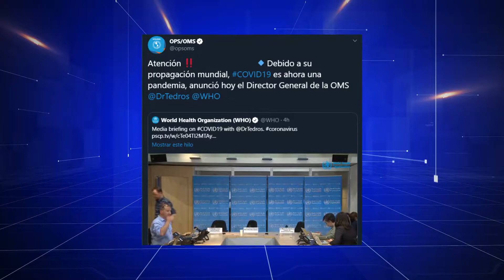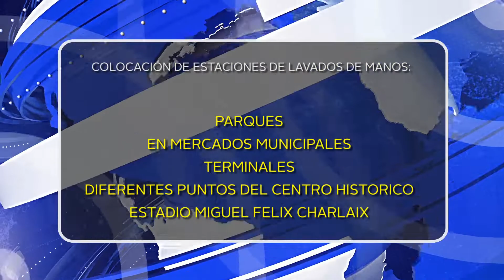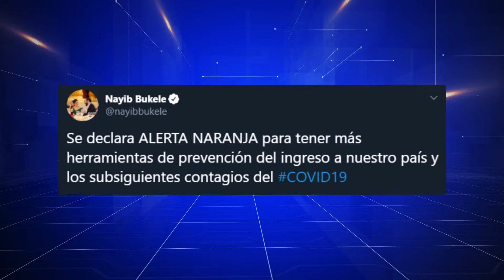MEDIDAS DE ALCALDÍA MIGUELEÑA ANTE CORONAVIRUS